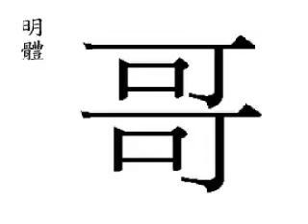grand frère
Animation réalisée par Laboratoire de Chu Bong Foo représentant l'évolution historique des caractères chinois.